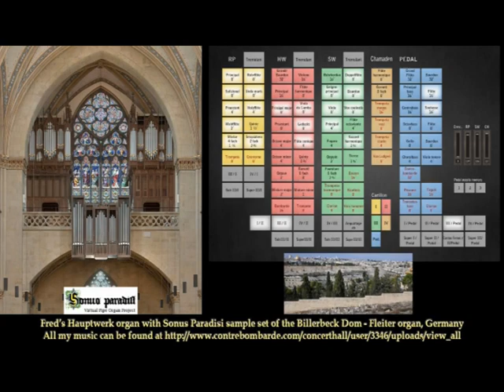Jeruzalem, O Eeuwge gebouwde Stad Liederen voor de gemeentezang, no 295